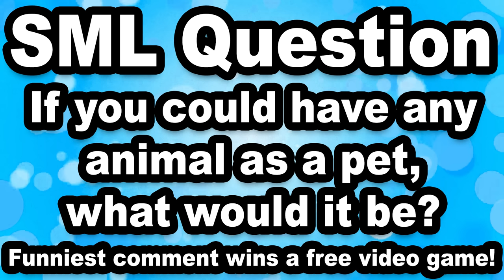SML Movie: Jeffy's Pet Shark!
Jeffy catches a shark and keeps it as a pet!